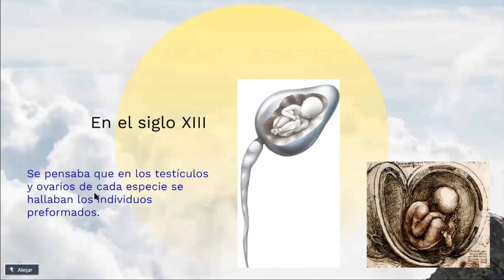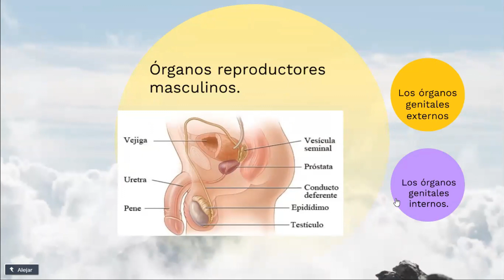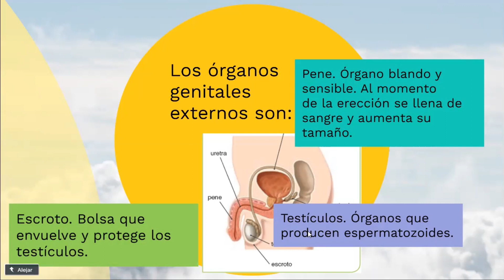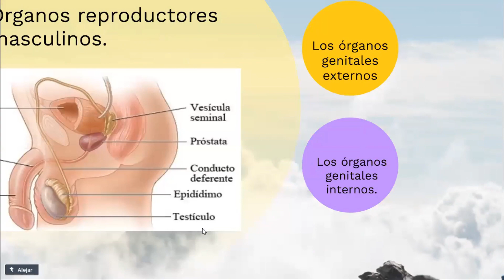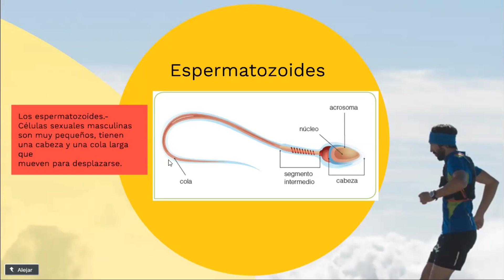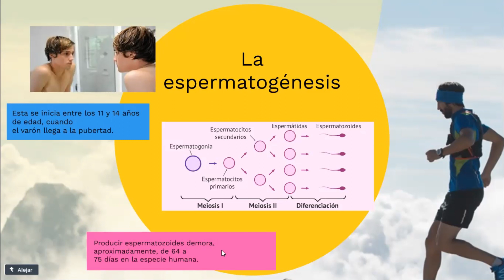El sistema reproductor masculino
Aprendiendo sobre "El sistema reproductor masculino"